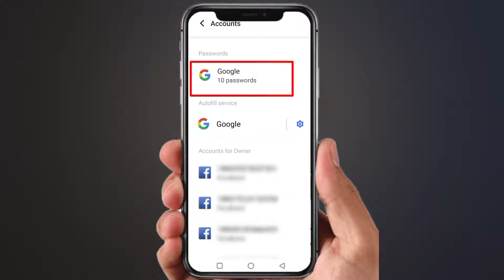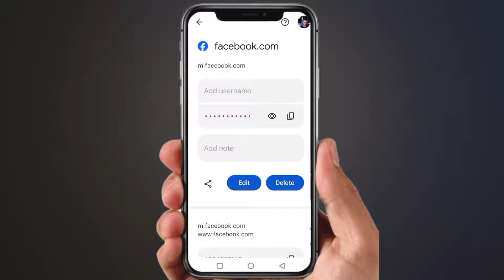Facebook Password Kivabe Dekhbo | কিভাবে ফেসবুক পাসওয়ার্ড দেখবো | Fb te Password Kivabe Dekhbo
Video Topic

In this video I will show you how to check fb password

📣 Hello viewers my name is swapan das and wellcome to my YouTube channel.

ফেসবুক আইডি পাসওয়ার্ড কিভাবে দেখবো
facebook password kivabe dekhbo
kivabe fb password dekhbo
facebook password kivabe dekhbo 2024
fb password kivabe dekhbo facebook er password kivabe dekhbo
ফেসবুক পাসওয়ার্ড কিভাবে দেখবো
facebook password kivabe dekhe kivabe facebook password dekhbo
কিভাবে ফেসবুক পাসওয়ার্ড দেখবো facebook a password kivabe dekhbo
ফেসবুকের পাসওয়ার্ড কিভাবে দেখবো facebook password dekhbo kivabe

fb id password kivabe dekhbo

fb password dekhbo kivabe

ফেসবুকের পাসওয়ার্ড দেখে কিভাবে

ফেসবুক পাসওয়ার্ড কিভাবে দেখে

facebook ke password kivabe dekhbo

fb er password kivabe dekhbo

facebook account password kivabe dekhb

facebook পাসওয়ার্ড কিভাবে দেখবো

ফেসবুক এর পাসওয়ার্ড কিভাবে দেখে

ফেসবুক এর পাসওয়ার্ড দেখবো কিভাবে

facebook id password dekhbo kivabe
facebook id password kivabe dekhe
facebook password kivabe
facebook এর পাসওয়ার্ড দেখার নিয়ম
ফেসবুক এর পাসওয়ার্ড কিভাবে দেখবো
ফেসবুক পাসওয়ার্ড দেখার নিয়ম
ফেসবুক পাসওয়ার্ড ভুলে গেলে কিভাবে বের কর
facebook id code
facebook ke password kaise dekhen
facebook password kaise pata kare apna
fb id er password kivabe dekhbo

#️⃣ Has Tage -